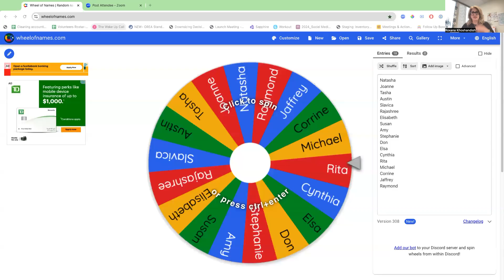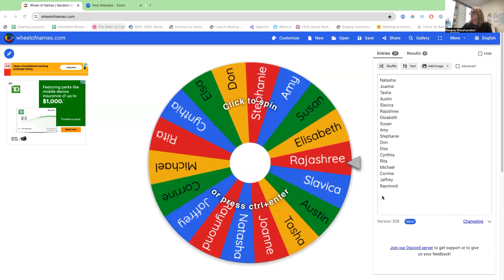Winner of the $250 Gift Card for Colossus Greek Taverna is.....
Thank you to everyone who joined us on Sat September 21st in support of the Compass Food Bank's 18th Annual Walk The Walk Fundraiser. Together, we have raised over $140,000 for this amazing non-profit organization serving our neighbours in need in south Mississauga.

Khatambakhsh real estate team was the proud host and sponsor of the Kids Zone at this year's Walk and we offered a chance to win a $250 gift card to the neighbouhood favorite restaurant, Colossus Greek Taverna, in exchange for signing up for our monthly newsletter.

The draw was done today and the winner was announced.  Watch the video to find out if that's you!

THANK YOU EVERYONE FOR YOUR PARTICIPATION AND SEE YOU AT OUR NEXT COMMUNITY EVENT!